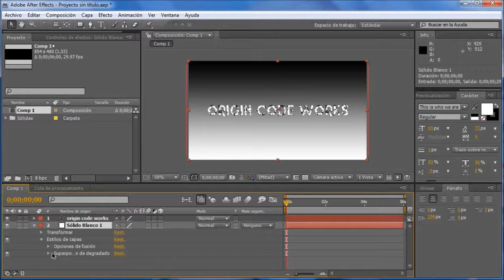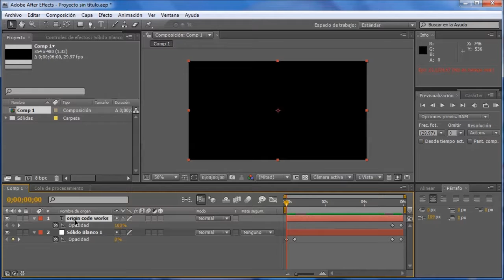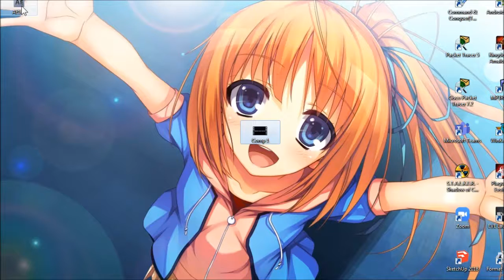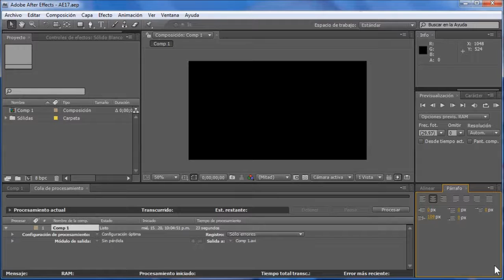[After Effects CS4] - Practica 17 - Posición de Mascara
Bienvenidos a otro capitulo de AECS4, El día de hoy haremos una intro donde lo principal sera jugar con las posiciones de las Mascaras de Capa.